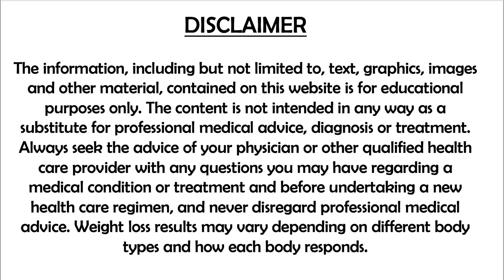NEW WEIGHTLOSS TECHNIQUE 😱 10,000 STEPS நடக்க வேண்டாம்!!பலமடங்கு வேகமாக 🔥கொழுப்பு & எடை குறைக்கலாம்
30mins a day - NEW TRICK FOR FASTER FATLOSS Latest Research PROOF! EASY METHOD TO LOSE FAT FAST
 I have explained a simple and easy technique to speed up your FAT LOSS by 5times and also SPOT REDUCTION OF FAT in your body. Overall FAT LOSS is possible with this excellent combination of Technique. Do try out and see the results for yourself!!!